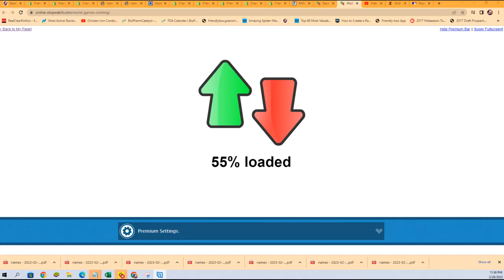2022 Panini Immaculate WWE Hobby Box FILLER B 22IMMACWWE201